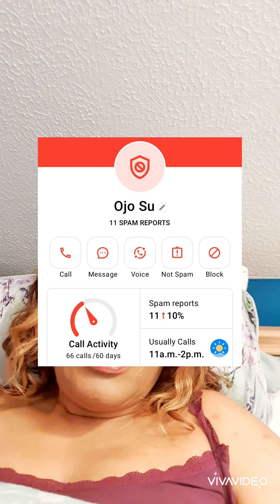scammers are hacking Facebook groups